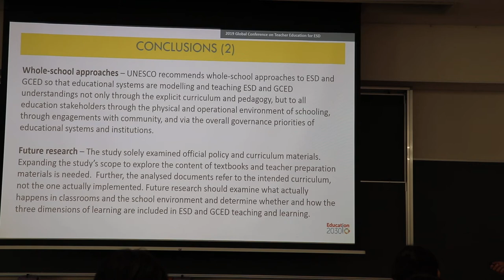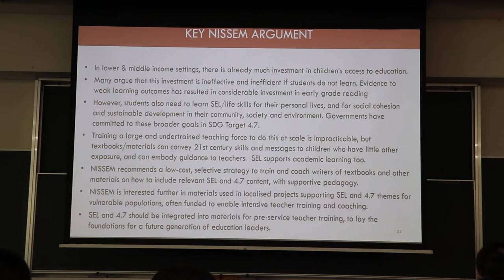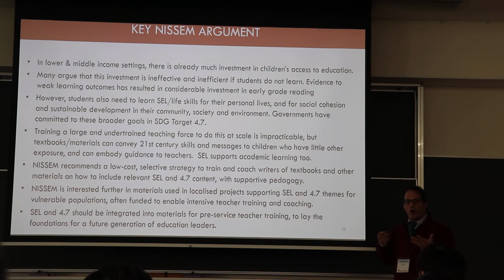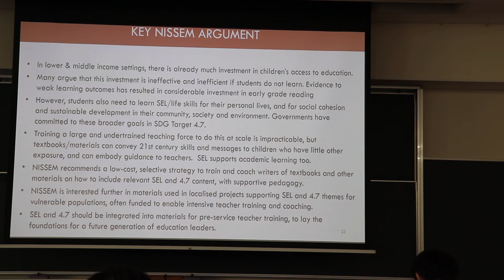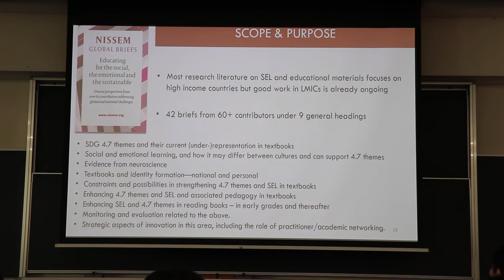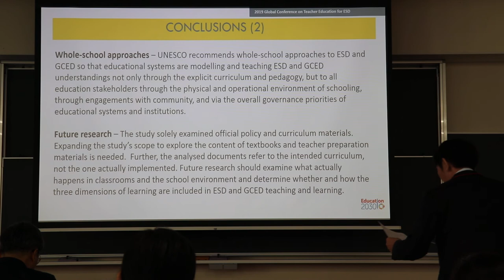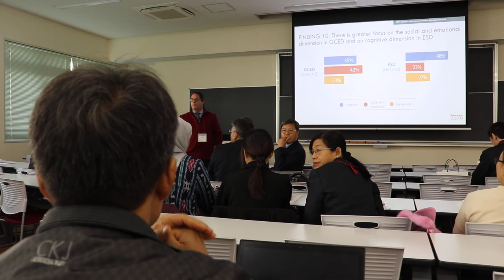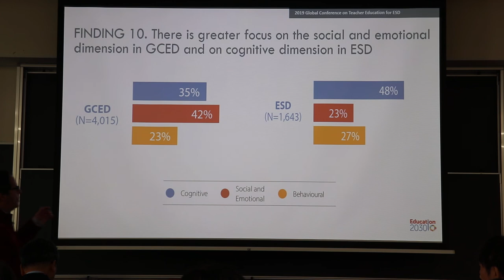2019 Global Conference of Teacher Education on ESD: Prof. Aaaron Benavot Lecture Part 2 (Q & A)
Video by Agus Fany Chandra Wijaya. Indonesia University of Education

Global Citizenship Education (GCED) and Education for Sustainable Development (ESD) are part of the 2030 Agenda for Sustainable Development, built into the Sustainable Development Goal on education (SDG 4). Both ESD and GCED are expected to engender in learners the knowledge, skills, values and attitudes they need to contribute to a more inclusive, just, peaceful and sustainable world. UNESCO has argued that to advance ESD and GCED three interlinked dimensions of learning - cognitive, socio-emotional and behavioural – should be combined in teaching and instruction, thereby offering a holistic learning experience that puts learners on a pathway of empowerment and transformation. It is assumed that the more policy and curricular commitments articulate these three learning dimensions, the more likely such commitments to ESD and GCED will lead to expected learning outcomes. This presentation summarizes key findings from a UNESCO-commissioned study that analyzed official policies and curricula to determine whether and to what extent the three learning dimensions are prioritized in ESD and GCED learning in pre-primary, primary and secondary education in ten countries: Costa Rica, Japan, Kenya, Lebanon, Mexico, Morocco, Portugal, Republic of Korea, Rwanda and Sweden. The presentation discusses key implications of these findings for teachers, teacher trainers and curriculum experts.